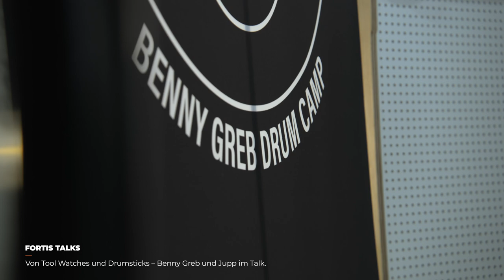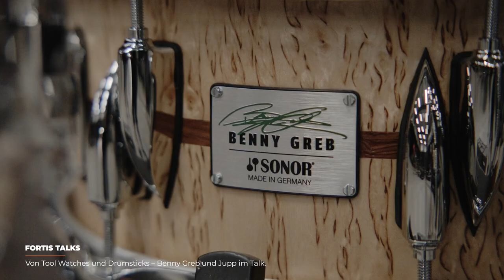Fortis Talks | Ep. 21: Of Tool Watches and Drumsticks – a chat with Benny Greb and Jupp.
Join us in this captivating episode of "Fortis Talks" where we bring together two maestros in their respective fields - Benny Greb, a world-class drummer known for his rhythmic genius and Jupp, the visionary behind Fortis watches.

Dive into their engaging conversation as they explore the parallels between precision in timekeeping and the rhythmic precision in drumming. Benny's profound understanding of rhythm and timing beautifully mirrors the core principles of Fortis' tool watches.

This episode not only highlights Benny’s remarkable journey in music but also delves into why he resonates so perfectly with the ethos of Fortis.

🔗 Dive Deeper: Learn more about Benny Greb and discover more about Fortis and our watches

Special Thanks go to Benny Greb and team, the dudes of of whatthe.film, and Sven Peks for sound.